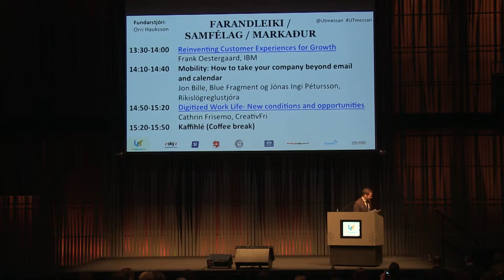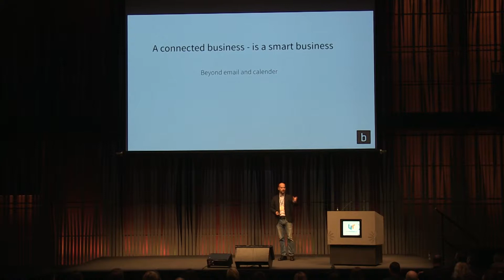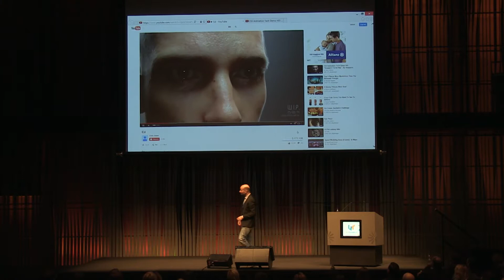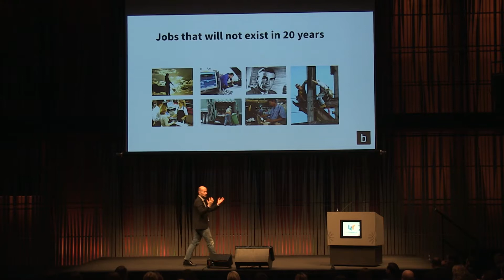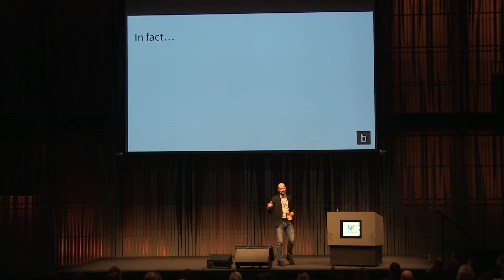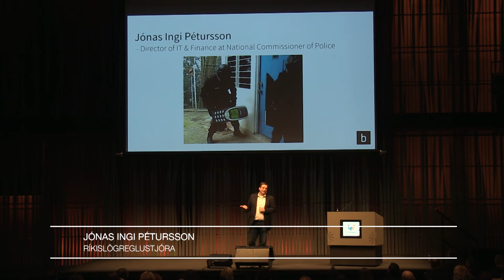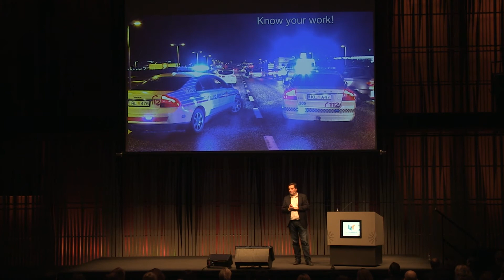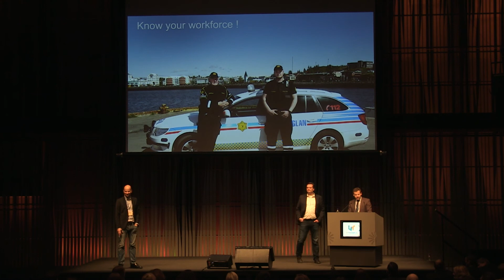UTmessan 2015 - Mobility: How to take your company beyond email and calendar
Mobility: How to take your company beyond email and calendar
Jon Bille, Blue Fragment og Jónas Ingi Pétursson, Ríkislögreglustjóra